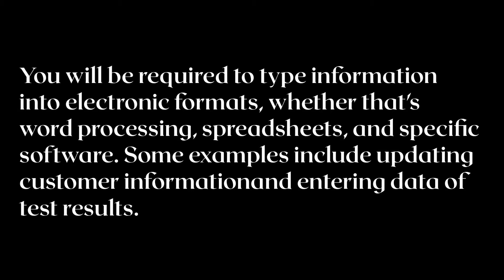Data Entry | Inglewood, CA | $35k Per Year | Center for Covid Control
🔴What Kind of job opportunities you find in our Channel?

1.Customer service
2.Receptionist
3.Part time
4.UPS package handler part time entry level warehouse support
5.Accounting
6.Human resources
7.Warehouse
8.Sales
9.Manager
10.Data entry
11.Administrative
12.Retail
13.Work from home
14.Executive assistant
15.Project manager
16.Medical Assistant
17.Marketing
18.Accountant
19.Cashier
20.Registered nurse
21.Business analyst
22.Office
23.IT
24.Warehouse worker
25.Office manager
26.Finance
27.Mechanical engineer
28.Construction
29.Entry level
30.Clerical
31.Controller
32.Engineer
33.Manufacturing
34.Accounts payable
35.Paralegal
36.Forklift operator
37.Customer service representative
38.LPN
39.Call center
40.Graphic designer
41.Information technology
42.Office assistant
43.Maintenance
44.Full time
45.Customer services representative
46.Driver
47.Operations manager
48.Data analyst
49.Part-time
50.Nurse
51.Security
52.Healthcare
53.Bookkeeper
54.Remote
55.Analyst
56.Pharmacist
57.RN
58.Sales representative
59.Management
60.Welder
61.Payroll
62.Office clerk
63.Supervisor
64.Nurse practitioner
65.Attorney
66.Purchasing
67.Recruiter
68.Financial analyst
69.Software engineer
70.Director
71.Logistics
72.Sales manager
73.Electrician
74.Server
75.Banking
76.Delivery driver
77.Medical office receptionist
78.Truck driver
79.Assistant
80.Legal
81.Warehouse manager
82.Insurance
83.Teacher
84.Education
85.Real estate
86.Secretary
87.Engineering
88.Account manager
89.Medical
90.Administrative assistant
91.Production supervisor
92.Bartender
93.CnA
94.Buyer
95.Maintenance technician
96.Graphic design
97.Automotive
98.Accounts receivable
99.Security officer
100.Restaurant & Many More.